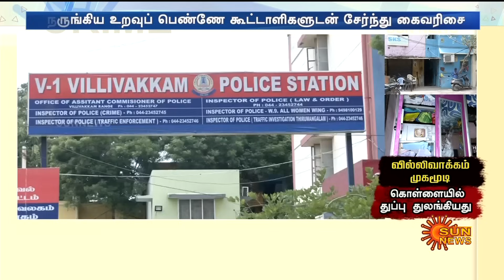முதியோர் தம்பதிகளை கட்டிப்போட்டு விட்டு நெருங்கிய உறவுக்கார பெண் செய்த காரியம்! | Sun News